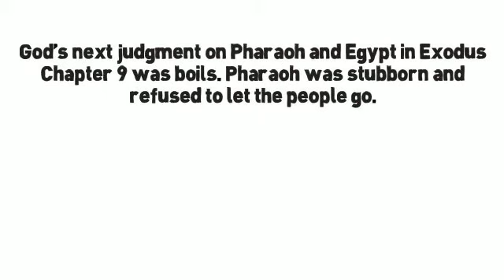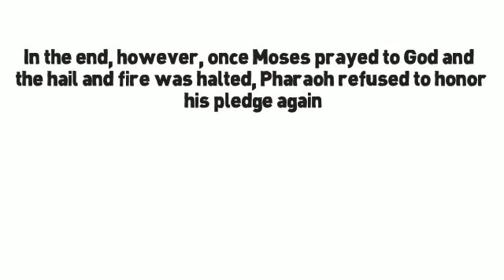Exodus Chapter 9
-- Exodus Chapter 9 is a continuation of the previous two chapters in which God sent judgments on Pharaoh and Egypt for holding the Hebrews captive.

-- If he did not comply, God would send a disease to all the animals in the field. Pharaoh still refused to let the people go.

-- God’s next judgment on Pharaoh and Egypt in Exodus Chapter 9 was boils. Pharaoh was stubborn and refused to let the people go.

-- Exodus Chapter 9 concludes with another judgment sent by God in the form of hail and fire raining from the sky. With this, the Pharaoh relented and again promised the Lord that he would release the prisoners.

-- In the end, however, once Moses prayed to God and the hail and fire was halted, Pharaoh refused to honor his pledge again.